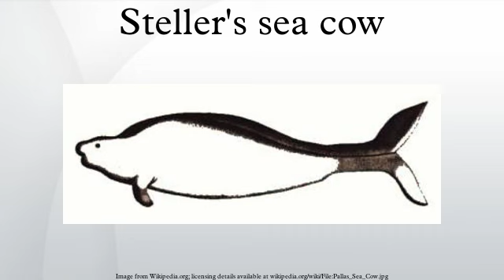Steller's sea cow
The Steller's sea cow is an extinct herbivorous marine mammal. It was the largest member of the order Sirenia, which includes its closest living relative, the dugong, and the manatees. It reached up to 9 metres in length, making it among the largest mammals other than whales to have existed in the holocene epoch. Although the sea cow had formerly been abundant throughout the North Pacific, by 1741, when it was first described by Georg Wilhelm Steller, chief naturalist on an expedition led by explorer Vitus Bering, its range had been limited to a single, isolated population surrounding the uninhabited Commander Islands. Within 27 years of discovery by Europeans, the slow-moving and easily captured Steller's sea cow was hunted to extinction.